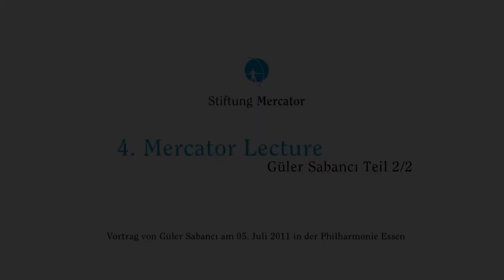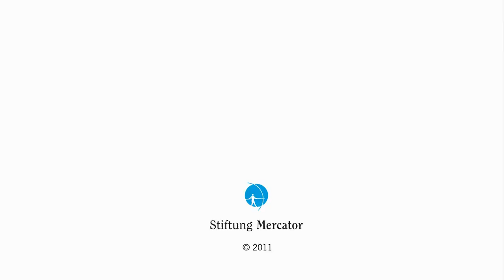4. Mercator Lecture, Vortrag Güler Sabancı, Vorsitzende der Sabancı Holding 2/2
Güler Sabancı, Vorsitzende der Sabancı Holding und der Sabancı Universität spricht zum Thema: „Germany and Turkey: Common Approaches to Global Problems" über die deutsch-türkische Zusammenarbeit und Vorteile der Intensivierung dern deutsch-türkischen Beziehungen.

Über die 4. Mercator Lecture
Zur 4. Mercator Lecture sprach die türkische Unternehmerin und Stifterin Güler Sabanci zur deutsch-türkischen Zusammenarbeit.
Nach Jürgen Rüttgers, Joschka Fischer und George Soros sprach bei der vierten Mercator Lecture Güler Sabanci zum Thema „Germany and Turkey: Common Approaches to Global Problems".
Die Vorsitzende der Sabanci Holding, der Sabanci Stiftung und der Sabanci Universität ist eine der bedeutendsten Unternehmerinnen der Welt. Laut Forbes Magazin ist sie die bedeutendste Frau der Türkei, die Financial Times betitelt sie als drittwichtigste Unternehmerin weltweit.
Nach einer Begrüßung durch Rüdiger Frohn, Staatssekretär a. D. und Vorsitzender des Beirats der Stiftung Mercator, führte Michael Thumann, DIE ZEIT, durch den Abend.
Wie ist die Situation in der Türkei nach den Wahlen? Was bedeutet politische und wirtschaftliche Modernität? Wie wichtig ist Europa für die
Türkei -- und wie wichtig die Türkei für Europa? Diese und andere Fragen waren der Mittelpunkt des Gesprächs.

Fotos der Veranstaltung in unserer Mediathek, zu finden